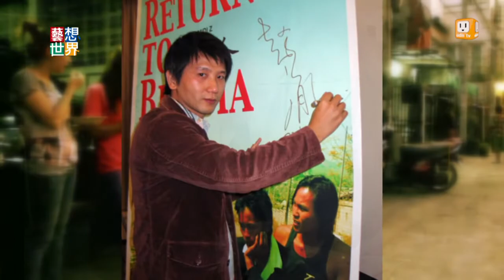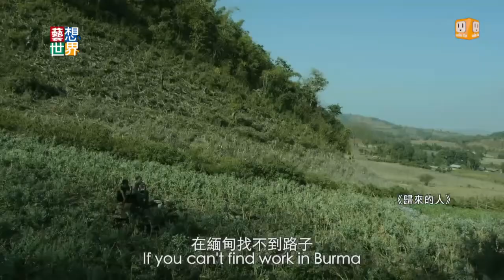《藝想世界》趙德胤《冰毒》台灣唯一入圍金馬最佳導演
今年的金馬獎最佳導演，導演趙德胤以電影《冰毒》，為台灣搶下唯一席次，要跟中國大陸導演婁燁、香港導演許鞍華等人角逐。
這部電影在國際上屢獲大獎，更代表台灣競逐奧斯卡外語片獎。
而且拍片時趙德胤只用了7人團隊、不到千萬台幣的成本。
16年前，趙德胤來台灣時，身上只有兩百塊錢美金，他的電影，真實的面對了小人物在大環境下無處脫身的宿命。